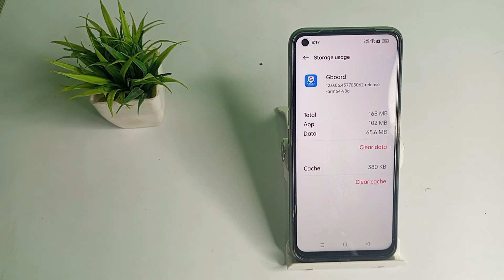How to fix keyboard lag problem in realme narzo 50 mobile